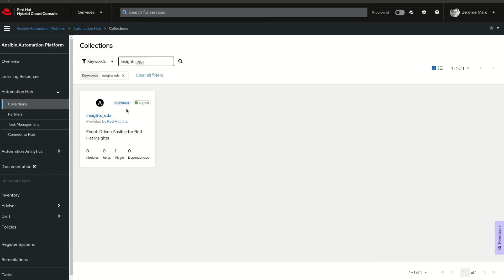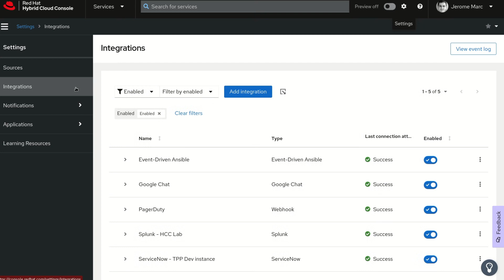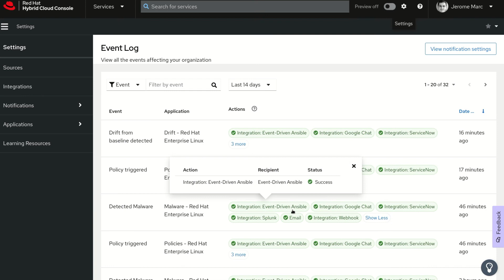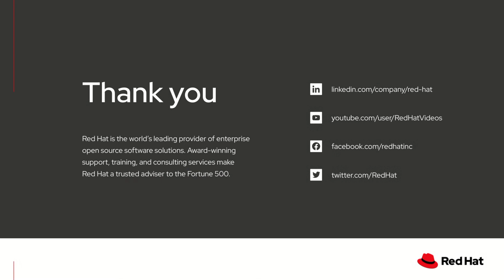Red Hat Lightspeed integration with Event-Driven Ansible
Red Hat Lightspeed (formerly known as Red Hat Insights) can create a variety of notifications about the events that it proactively discovers in your Red Hat environments.  Event Driven Ansible can now leverage Red Hat Lightspeed as a data source and all of these events can be sent to Ansible and be acted upon.  As an example we show in this video how Insights can detect a malware event and report that event to Ansible, generating an incident in ServiceNow.